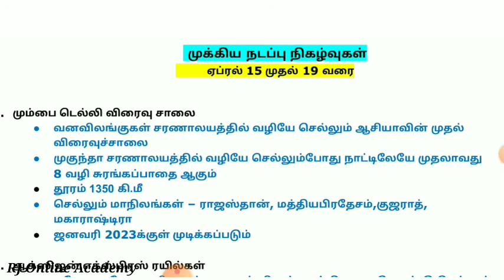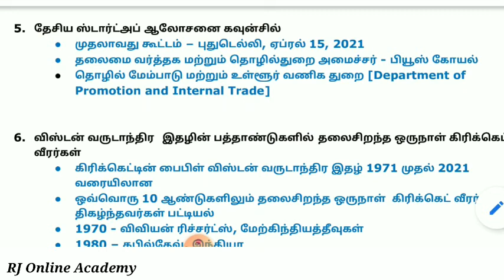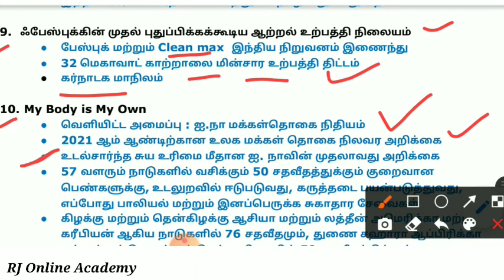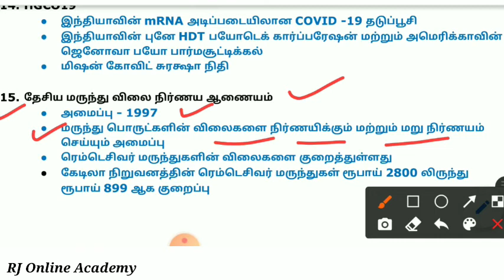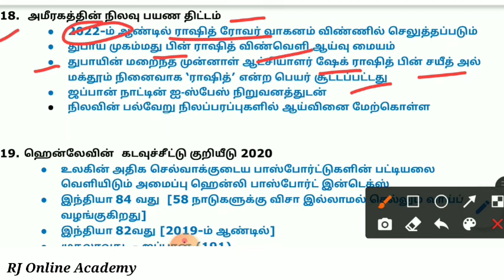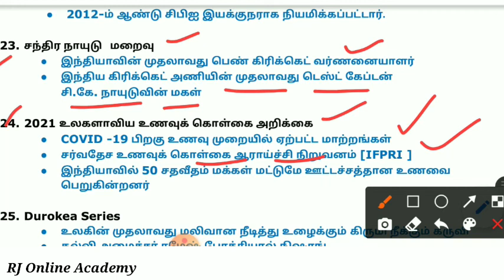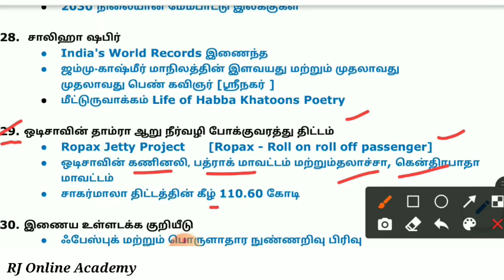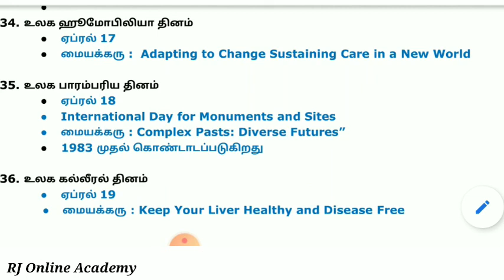Daily current affairs tamil|April 15 to 19 current affairs|tnpsc|rrb|bank|முக்கிய நடப்பு நிகழ்வுகள்